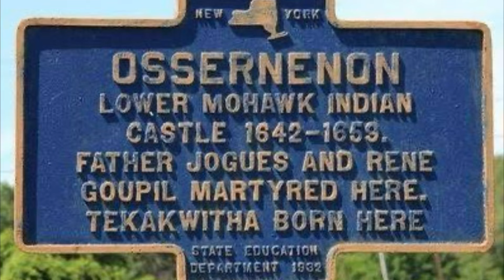Kateri Tekakwitha en 2 Minutos - El Santo del Día - 17 de Abril o 14 de Julio en USA